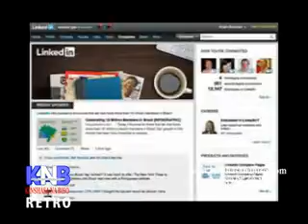Kinshasa na biso KNB du 29 mai